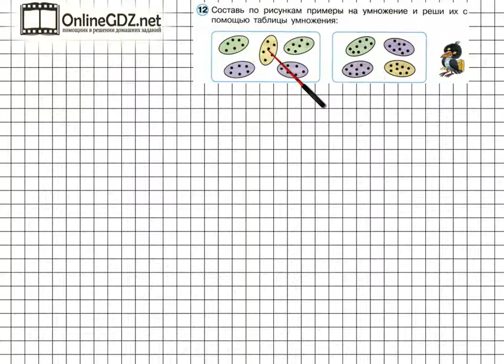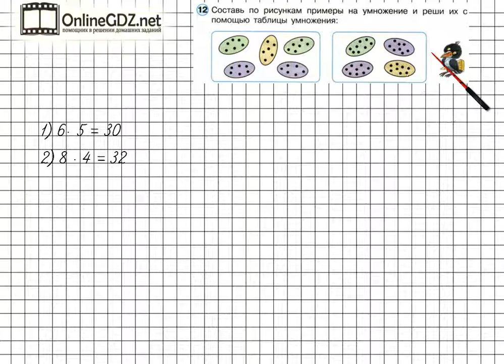Урок 28 Задание 12 – ГДЗ по математике 2 класс (Петерсон Л.Г.) Часть 2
В данном номере составляем по рисункам примеры на умножение и решаем их с помощью таблицы умножения.